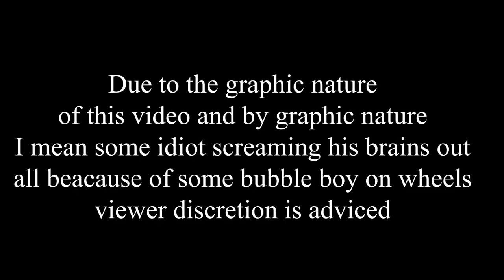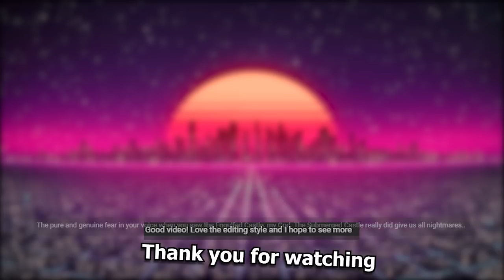Pikmin 4 | Summer vacation at the Engulfed Castle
Cancel my plans for today, because today we head over to the beautiful Engulfed Castle

Apparently you folks liked the other one so much, (even to the extent of asking me to already upload the submerged castle within a day) so I said screw it and decided to push myself and upload it.

If you like what you see go ahead and give it a like or sub that is purely up to you.
Comment if you wanna see more like this

and Thank you to all of those who commented! I've read them all!